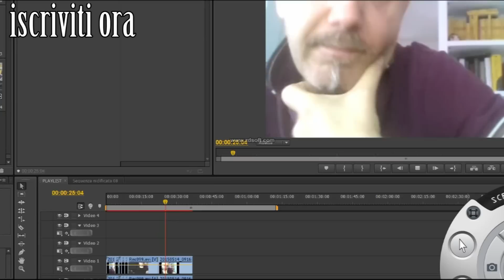Ecco perchè iscriversi a CALCIO PAZZO